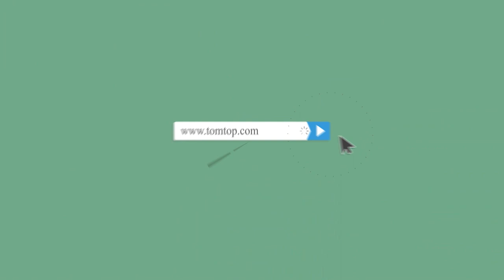Unisex Fashion UV400 Polarized Folding Bracelet Sunglasses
Features:
Folding design, easy to use and carry.
UV400 rate, protect your eyes from strong sunlight.
Cool, fashion and special.
Unisex, suitable for most of people.
Can be used for riding, driving, traveling, outdoor sports and so on.